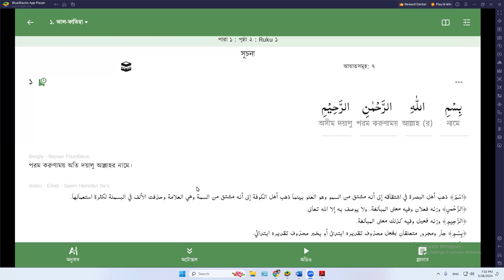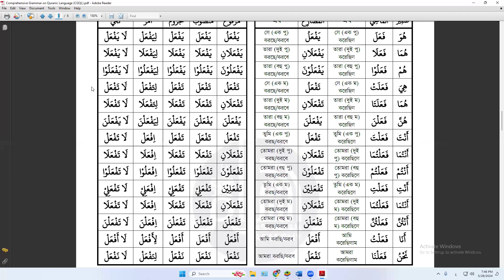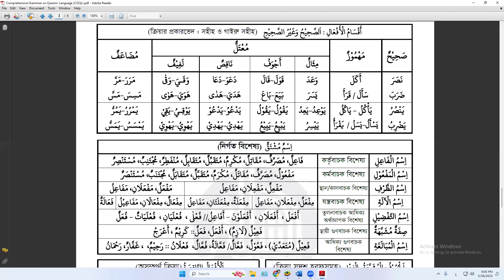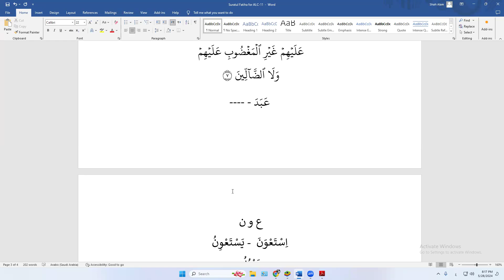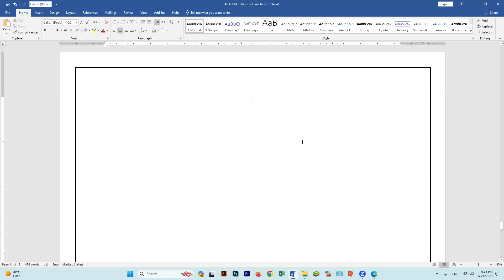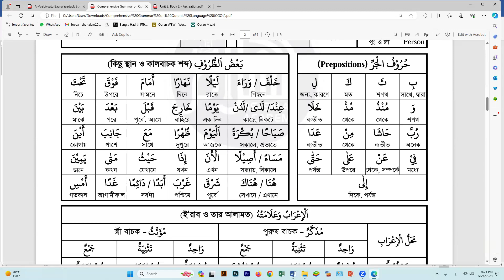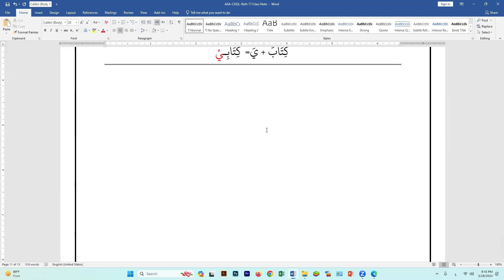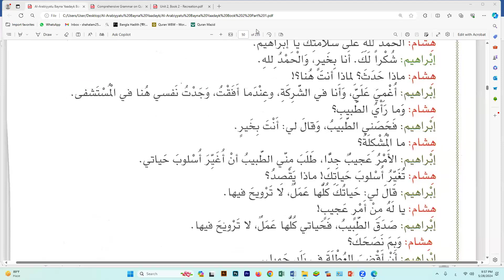ALC-11 Semester-3 || Lecture # 7 || 28 May 24 || Brig Gen Shah Alam (Retd) & Mufti Ismail Yaqub